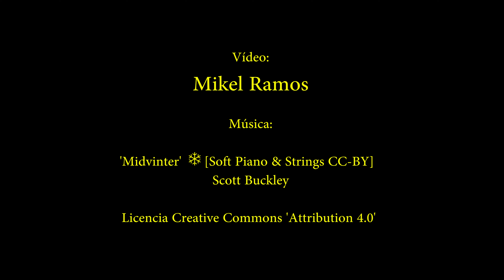Gorliz y cabo Villano en Bizkaia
Paseo por una de las zonas más bonitas de Bizkaia, la bahía de Gorliz y el paseo hasta cabo Villano.